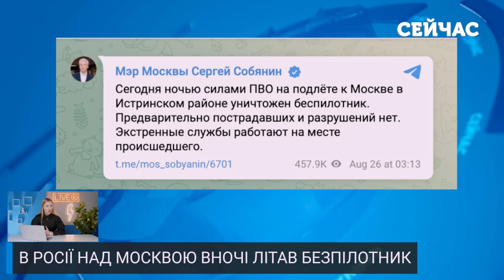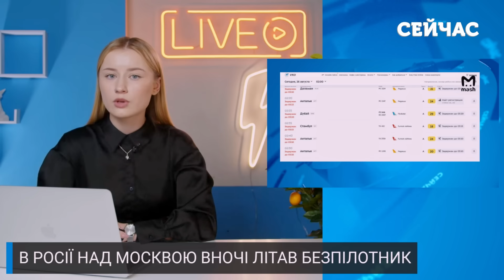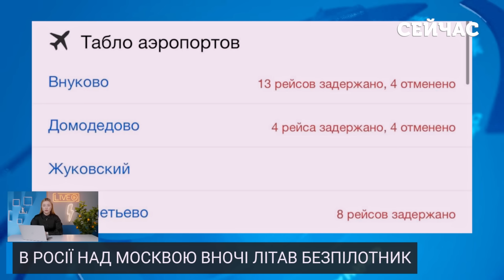⚡️7 хвилин тому! Москву НАКРИЛИ дрони. ПАЛАЄ склад. Аеропорти ЗАБЛОКОВАНІ. В Токмаку ВИБУХИ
Мер Москви Собянін заявив що всі безпілотники збили, проте москвичі заявляють що бачать стовп вогню. Російські аеропорти зупинили свою роботу. В Підмоксов'ї палає склад. Тим часом у Токмаку щось вибухає. Деталі дивіться у випуску новин від Софії Кожевник на ютуб-каналі "Сейчас"